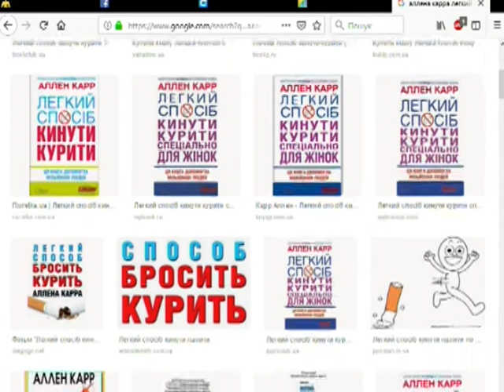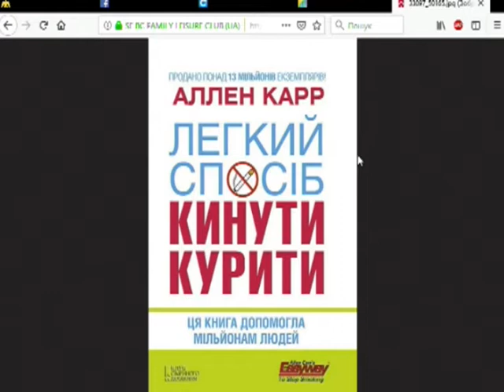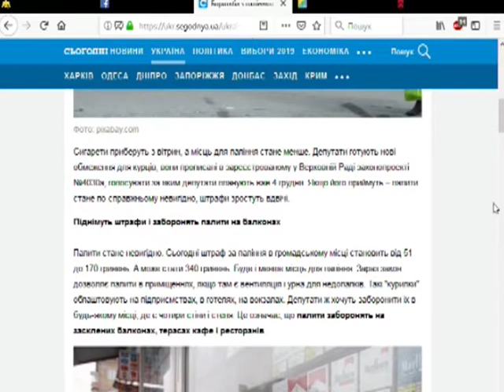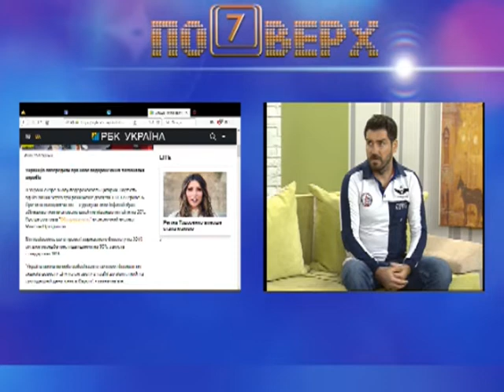Сьомий поверх. Куріння. Частина 2